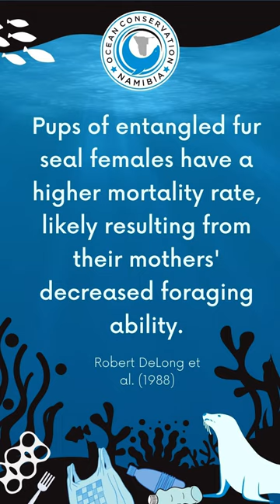Seal Rescued From Cotton Rope